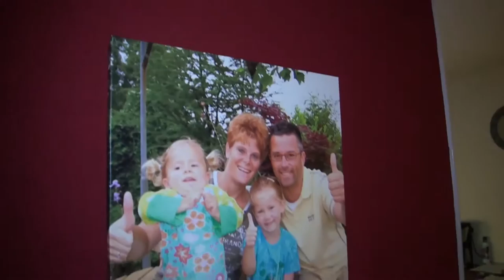Afl 26 - Op bezoek bij CV 'd Oelewappers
Sassendonk-TV op bezoek bij Hoogheid Lolium.